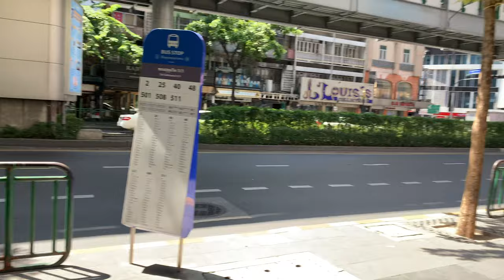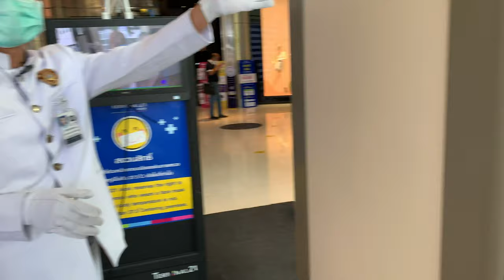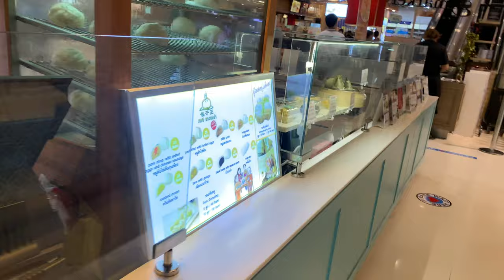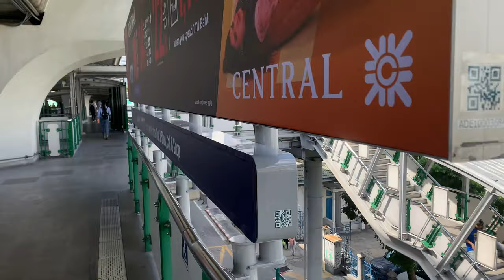Quick edit Wandering around Bangkok Nana to Chitlom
My last 2 day trip to Bangkok to pick up my new Passport from the Embassy. I walk to Terminal 21 Mall have something to eat then wander almost aimlessly down to Chitlom and try to find Pratunam Market which was a little disappointing but you don't win all the time. Some days I win some days I learn. Hope you enjoy this little wander through Bangkok.